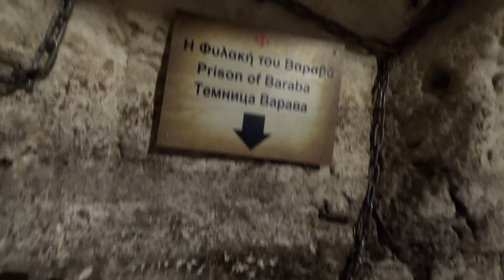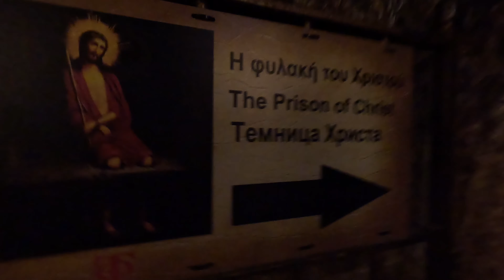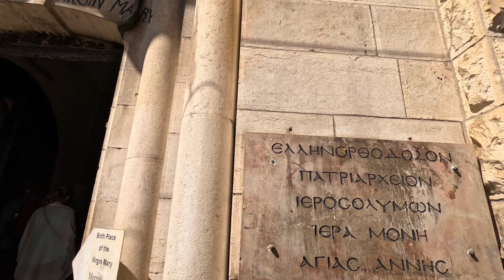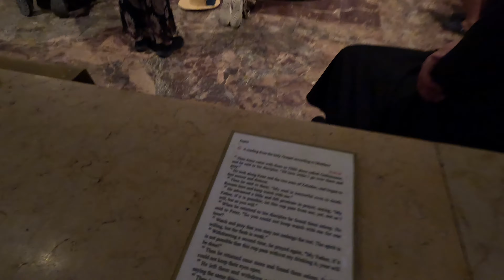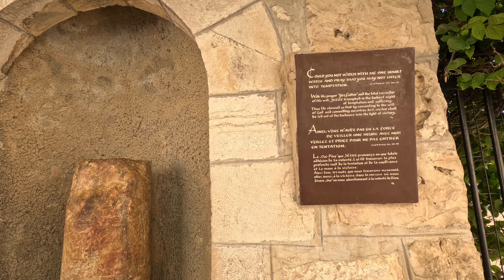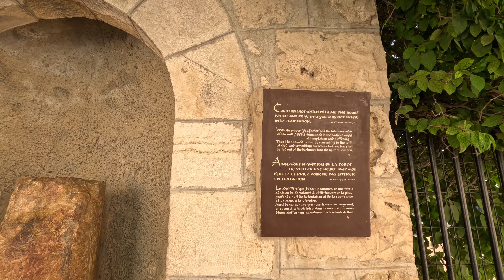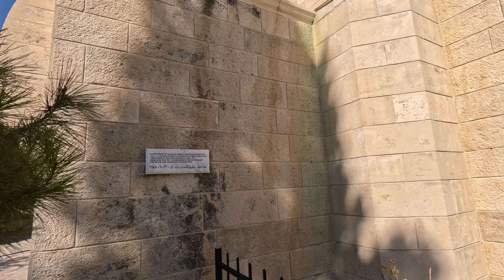Walking around Jerusalem, Israel (Religious Sites) Part 3 - 4K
Hey everyone! Here’s PART 3 of the Jerusalem tour! I hope that at least you get some pieces of information on this video, where and how to visit the religious sites in JLM!🫶🏼

Stay Golden!✨